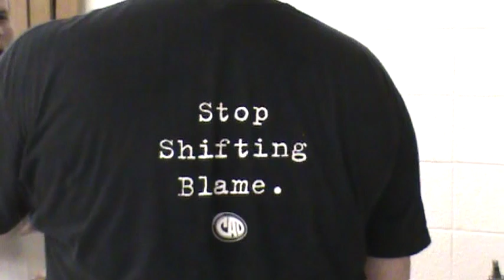CAtching BBs and calling hits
this is a How to Video
During a duscussion about .66 Bastard Perals..
How To Catch Clear BBs and calling your hit
Acted out by our very own Sarge